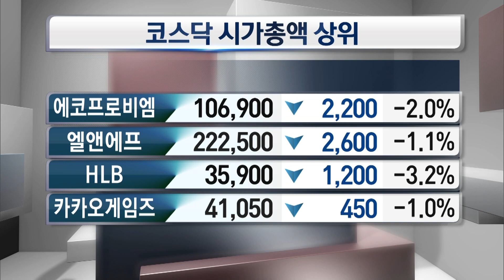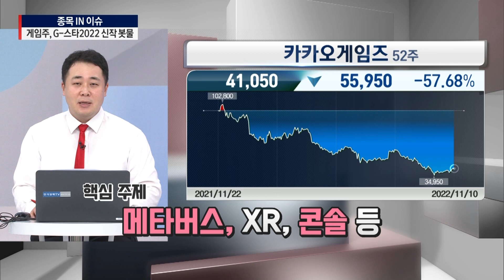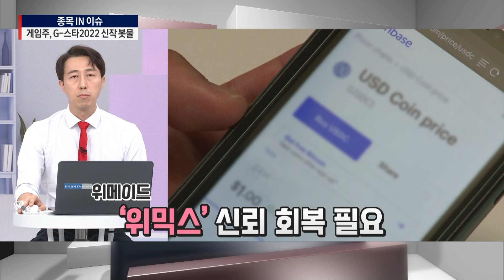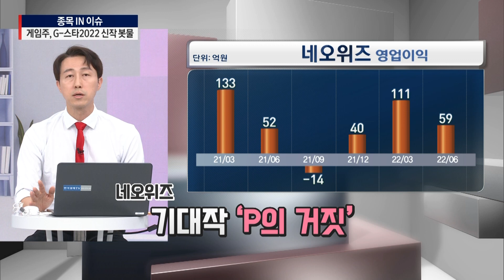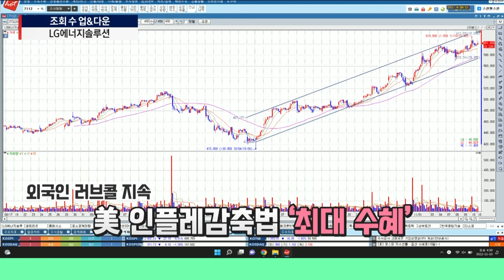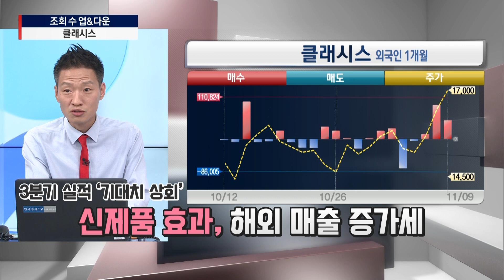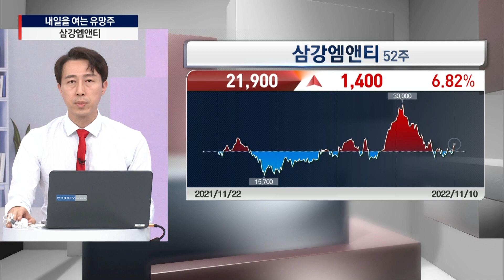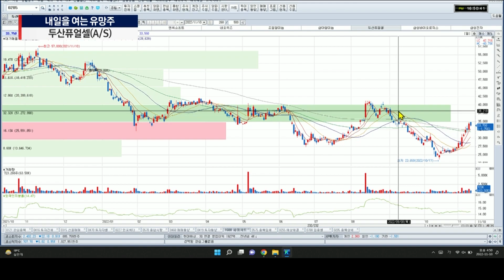[내여주] 게임株, 기댈 건 신작 ‘지스타로 간다’ㅣ상장 후 최고가LG엔솔, 북미시장 선점ㅣ'IRA 대응 가능' 포스코케미칼 신고가ㅣ#삼강엠앤티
▶ MC 손유빈, 박수진
▶ 함정남ㅣIBK투자증권 분당센터 차장
▶ 사영관ㅣ교보증권 여의도스마트영업부 차장
▶ 정경민ㅣIBK투자증권 분당센터 차장

00:00 오프닝
03:11 게임주, G-스타2022 신작 봇물ㅣ게임주
27:05 LG에너지솔루션ㅣ포스코케미칼ㅣ셀트리온ㅣ클래시스
39:49 동운아나텍ㅣ삼강엠앤티ㅣ쌍용C&Eㅣ두산퓨얼셀(A/S)